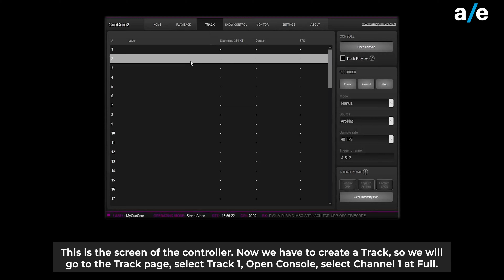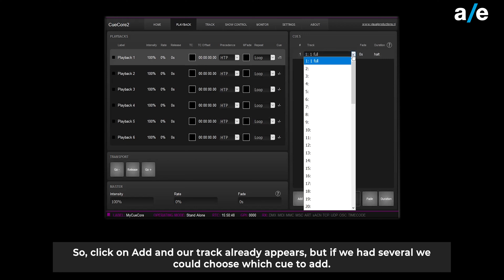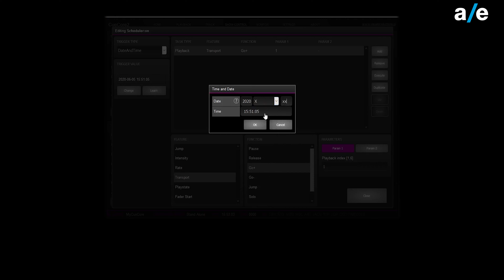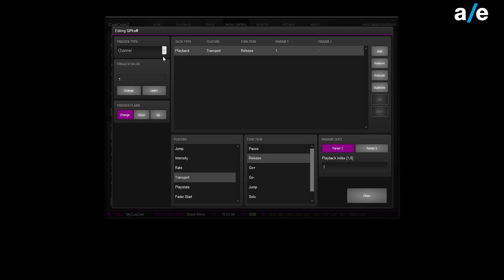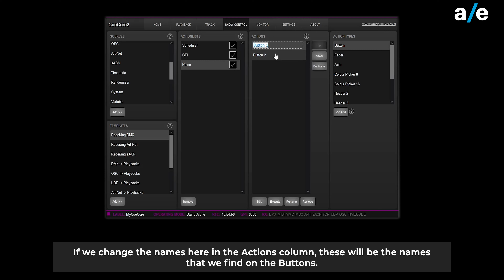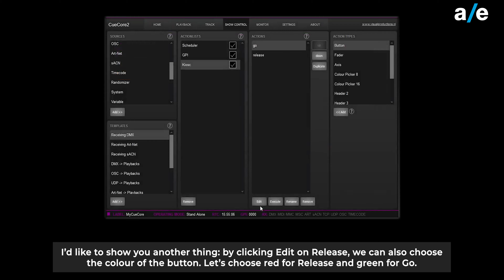Visual Productions | CueCore2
Vediamo la programmazione base del CueCore2: come creare una memoria, come accenderla e come spegnerla, usando il calendario (data e ora), un ingresso GPI e due pulsanti su Kiosc, la nostra interfaccia touchscreen di Visual Productions.

Let's see the CueCore2 basic setup: how to create a cue, how to turn it on and off, using the calendar (date and time), a GPI input and two buttons on Kiosc as well as our touchscreen interface from Visual Productions.